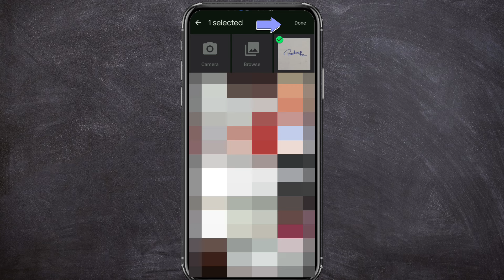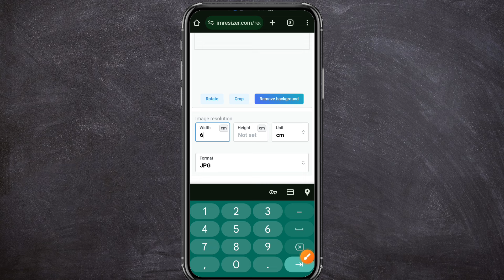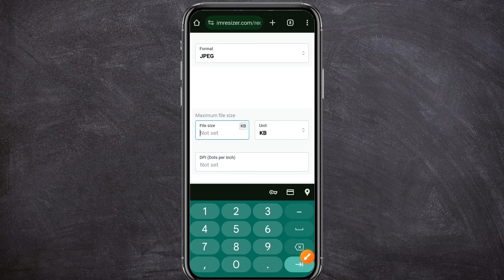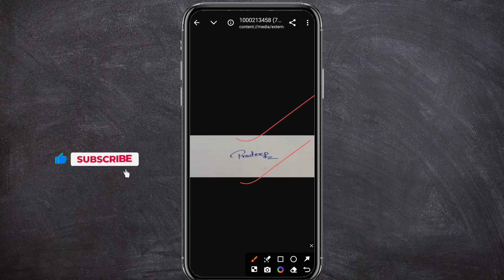SSC CGL CHSL MTS Signature 6cm X 2cm kaise banaye? | SSC CGL Signature upload problem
SSC CGL 2024 Signature resize kaise kare | how to resize signature for ssc cgl form | ssc cgl 2024